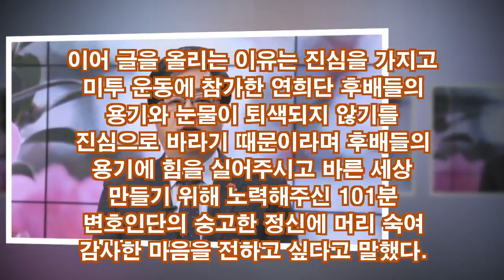곽도원,..."인간은 실수를 할 수 있고 잘못된 선택을 할 수도 있다"...용서할..![NEWS]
이어 "글을 올리는 이유는 진심을 가지고 미투 운동에 참가한 연희단 후배들의 용기와 눈물이 퇴색되지 않기를 진심으로 바라기 때문"이라며 "후배들의 용기에 힘을 실어주시고 바른 세상 만들기 위해 노력해주신 101분 변호인단의 숭고한 정신에 머리 숙여 감사한 마음을 전하고 싶다"고 말했다.